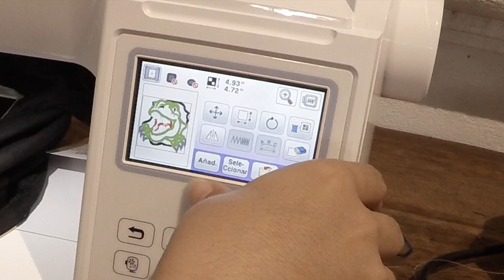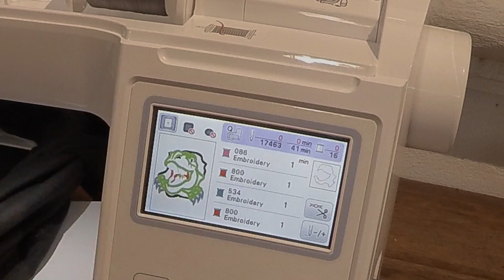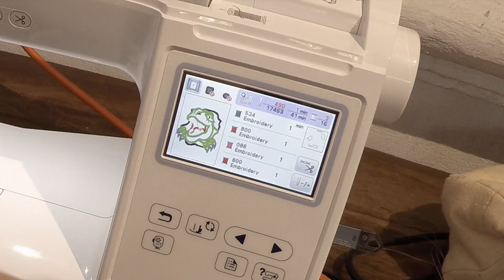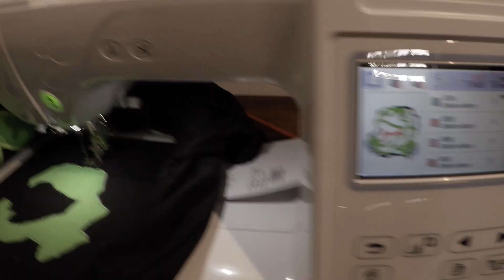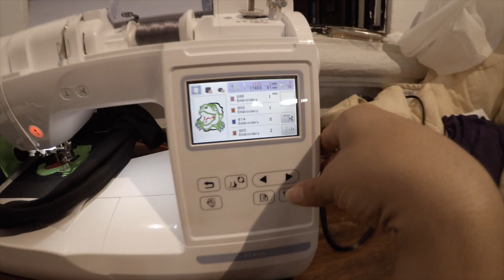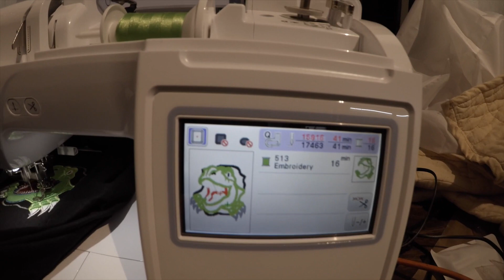BORDADO DE DINOSAURIO EN APLIQUE CON LA MAQUINA BROTHER PE800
BORDADO EN APLIQUE DE DINOSAURIO EN APLIQUE DE TELAS EN VARIAS CAPAS con la bordadora brother pe800.
estos y muchos bordados los puedes conseguir en ETSY y bastante económicos si es que estas interesado en comprar diseños de bordado